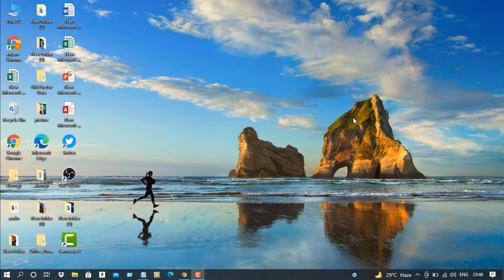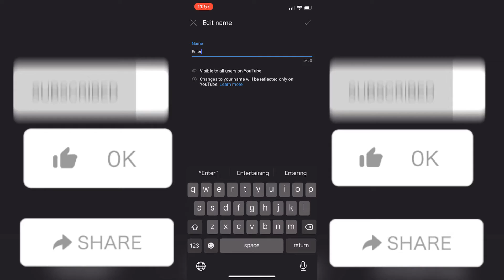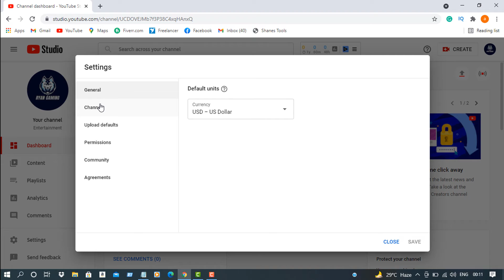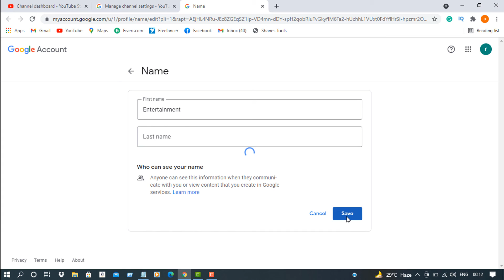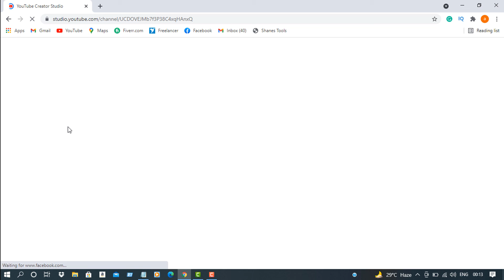How To Change Youtube Channel Name | Channel Name Change Bangla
Today, I am going to show you how to change your youtube channel name.
In this video, I will show you two ways to change your youtube channel name.
1. how to change youtube channel name on mobile.
2. how to change youtube channel name on pc.
By using these two methods you can change your channel name. It is the faster and easy way to change the youtube channel name in 2021.